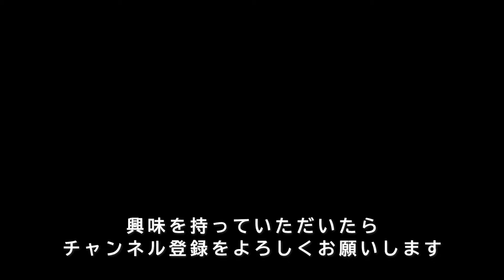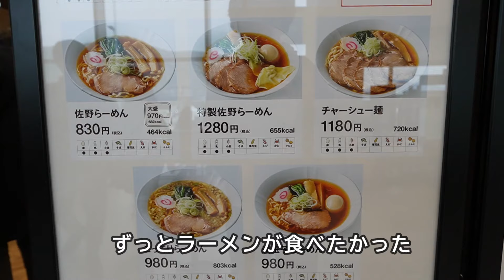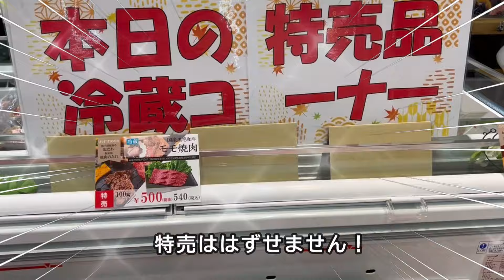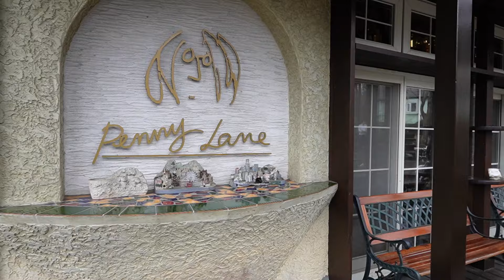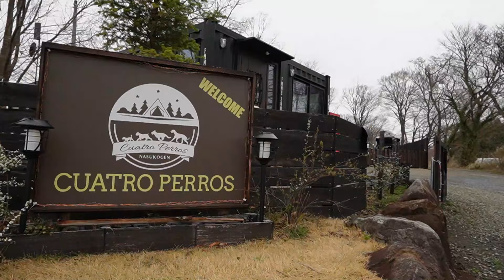栃木県【那須高原オートキャンプ場クアトロぺロス】ドッグフリーサイトのプライベートキャンプ場へ！＆ペニーレインのワンコOKの個室でランチ、ニワトコさんで下見しました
こんにちは、いつもご視聴いただきありがとうございます。

栃木県那須にある那須高原オートキャンプ場クアトロぺロスに行ってきました。サイトはとても贅沢な広さで、プライベートのトイレ、シャワー、水回り、そしてワンコもノーリードで走り回れます。トレーラーは牽引免許なしサイズはまず問題ありませんが、サイトによっては6メートル以上の中型サイズのトレーラーも可能かと思いました。オーナーにご相談されてください。

キャンプサイトの近くには敷島ミート（肉屋）があり、お肉を買ってBBQを楽しむのも良いかと思います。揚げたてのメンチカツは是非食べてください。

ベーカリーペニーレインはワンコOKの個室があります。エアコンが完備していますので、天候に関係なく夏場や寒い冬はペットと快適に過ごせます。事前に予約は必須です。

那須高原オートキャンプ場クアトロぺロス